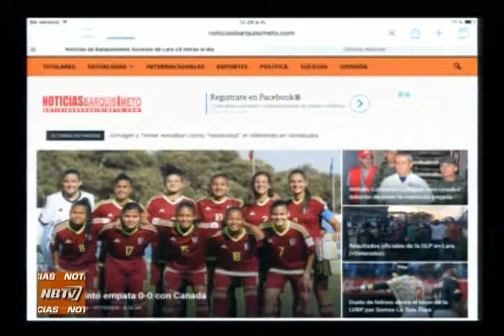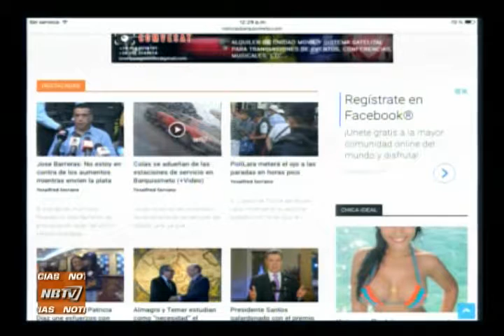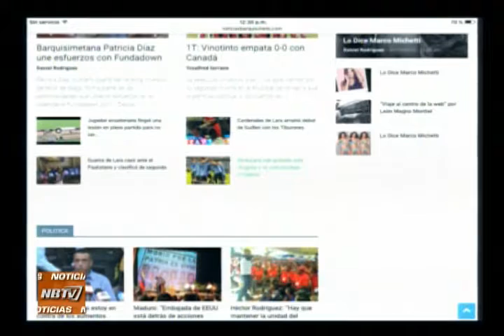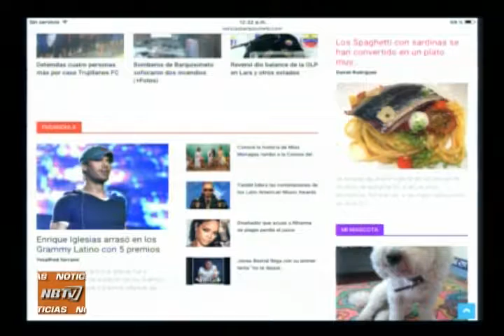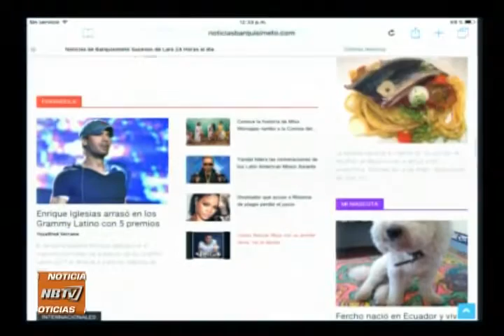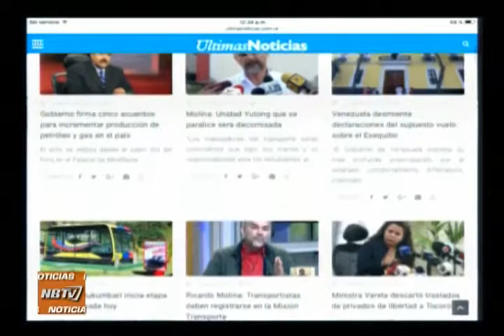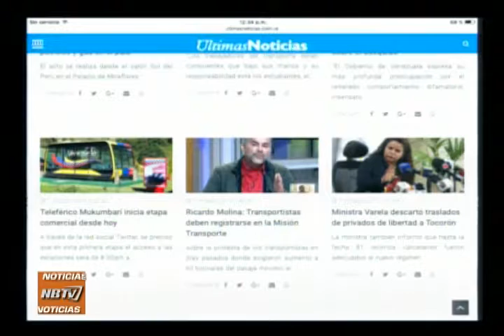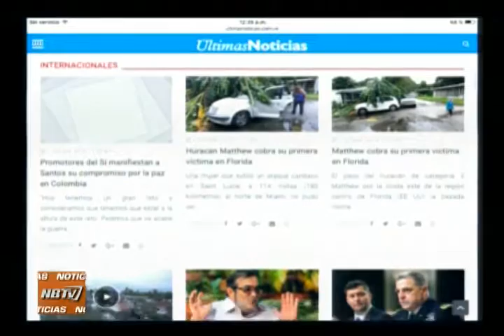NB TV - (Emisión Meridiana) - Viernes 07/10/2016 - 1/3